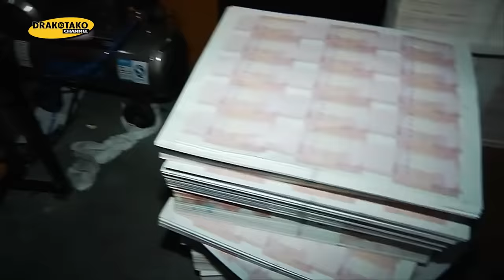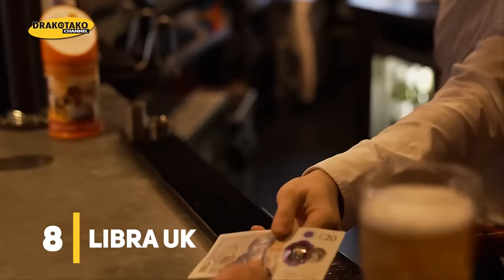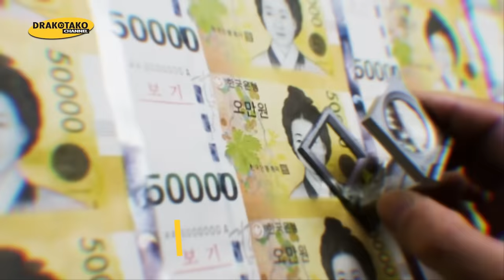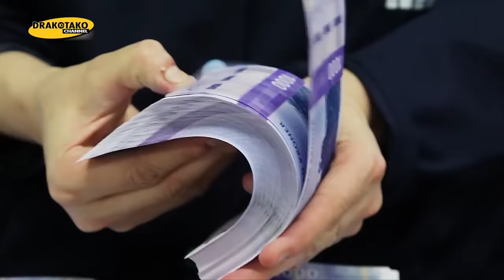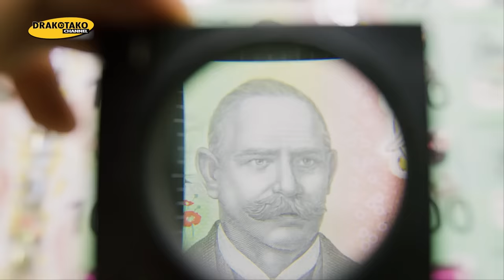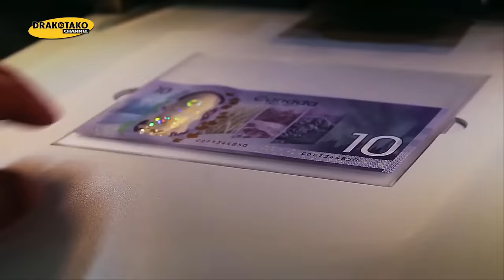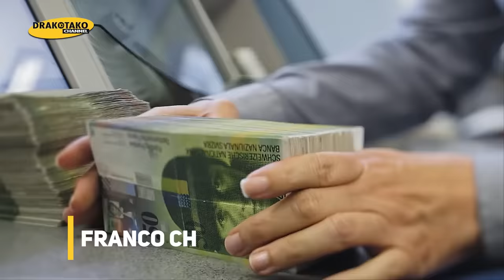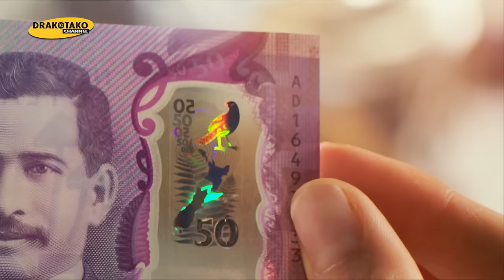Mira cómo se produce el dinero en Europa. Es imposible de falsificar.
En un mundo cada vez más dependiente del dinero y las transacciones financieras, la seguridad del sistema monetario se vuelve más crítica que nunca. La falsificación de billetes es una amenaza constante para la economía y la sociedad en general, y es por eso que los gobiernos y las instituciones financieras de todo el mundo invierten en tecnología y medidas de seguridad para garantizar la autenticidad del dinero. En este vídeo, nos centraremos en el proceso de producción de billetes en diferentes países y continentes, desde la selección de materiales hasta la impresión y la distribución. También analizaremos los métodos utilizados para hacer que los billetes sean imposibles de falsificar, incluyendo características de seguridad avanzadas y tecnología de vanguardia. De esta forma al finalizar el vídeo, tendréis una mejor comprensión de cómo se produce el dinero de manera segura e imposible de falsificar, y cómo esta seguridad es crucial para el funcionamiento del sistema monetario global. Espero que disfrutéis y aprendáis mucho sobre cómo se produce el dinero en diferentes países del mundo y cómo se protege contra la falsificación. La seguridad del sistema monetario es esencial para garantizar la estabilidad financiera y económica a nivel global, y es importante que todos comprendamos cómo funciona. Si te ha gustado este contenido, no dudes en darle me gusta, comentar y compartir con tus amigos y familiares. Un gran DrakoSaludo y ¡Hasta la próxima!